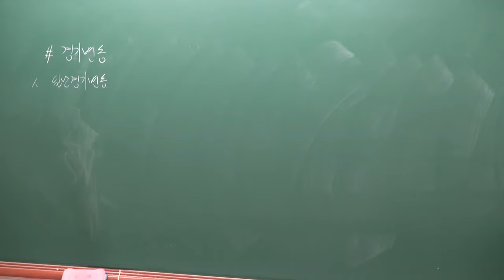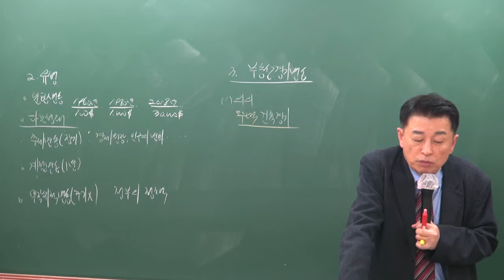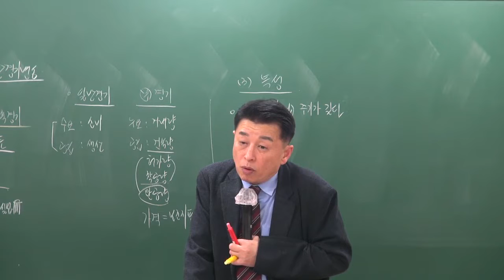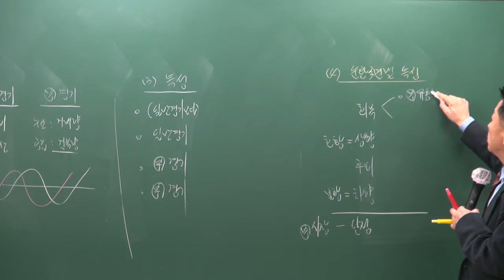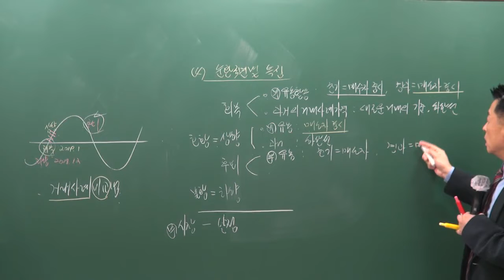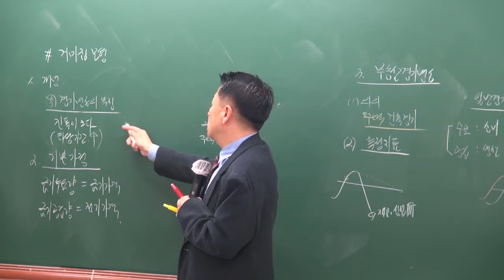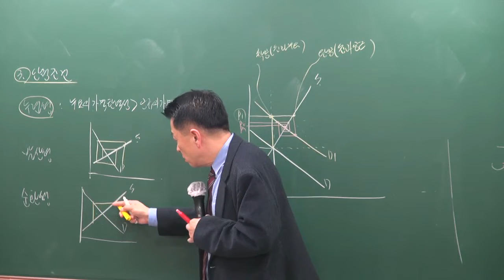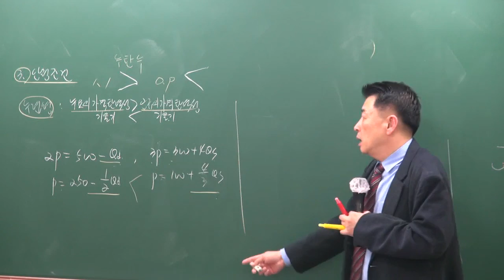[공전무] 2019년 공인중개사 부동산학개론 기본이론 1-10